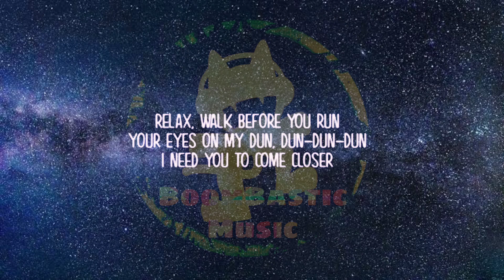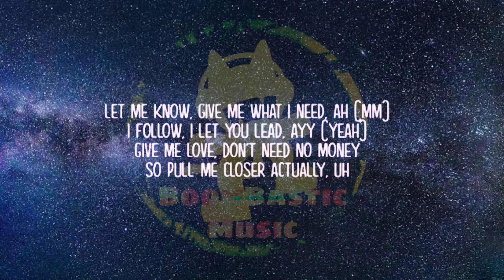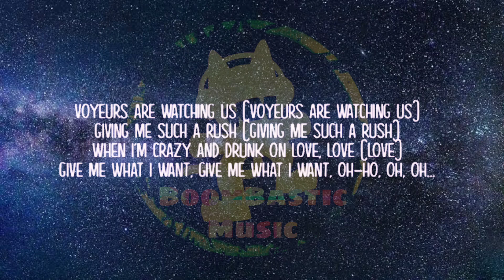Sam Smith & Koffee & Jessie Reyez - Gimme ( Lyrics )